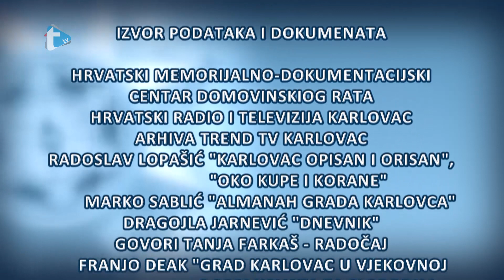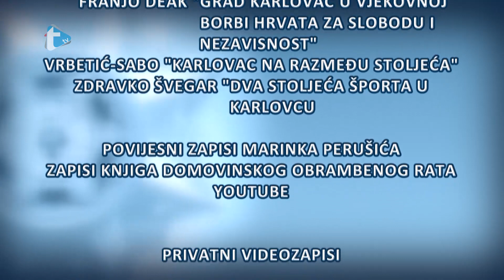Karlovački vremeplov - 20. ožujka